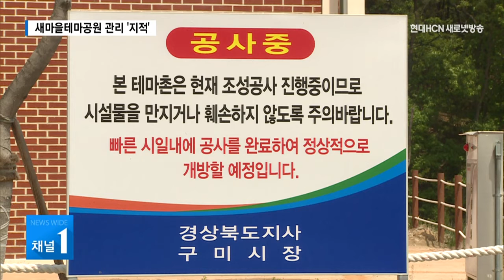구미시의회, 새마을운동 테마공원 관리 '지적' / 대구경북 현대HCN